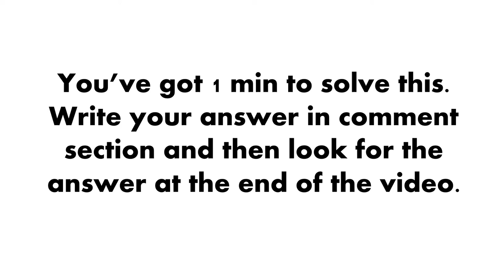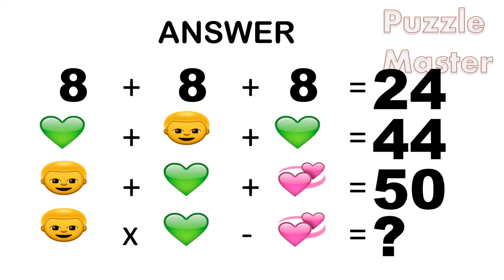Easy Picture Calculation Puzzle With Answer- Puzzle Master - 057